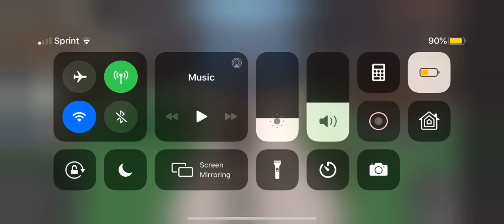Deathshard Giveaway (ended)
Rules
1.Make sure to like and sub
2.comment down your user
3.sub to dragonsupers plays